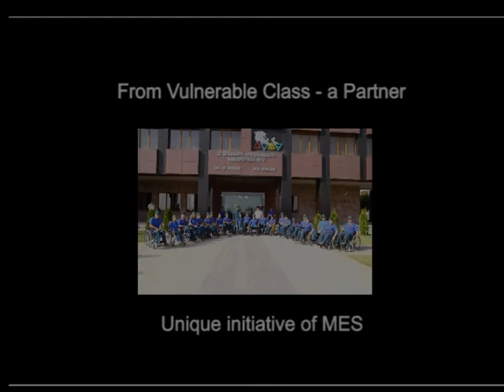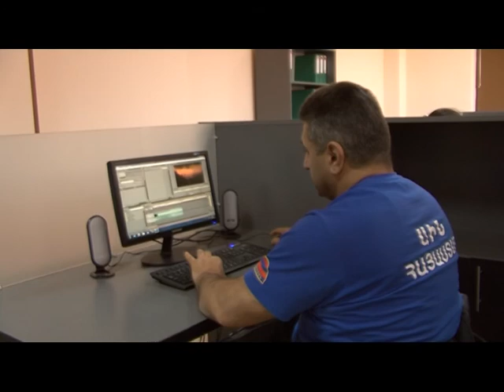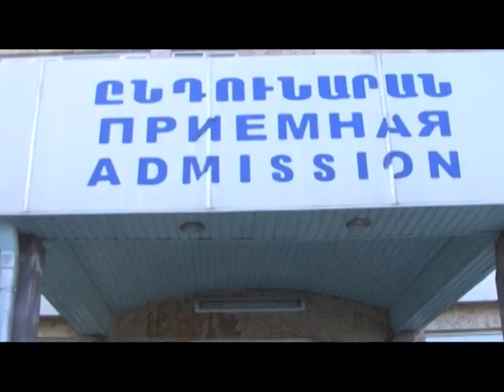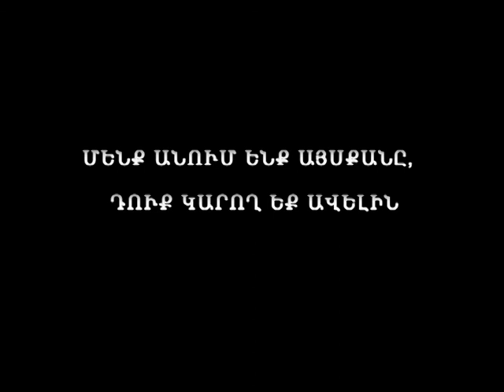ԱԻՆ բացառիկ նախաձեռնությունը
Ministry of Emergency Situations, RA